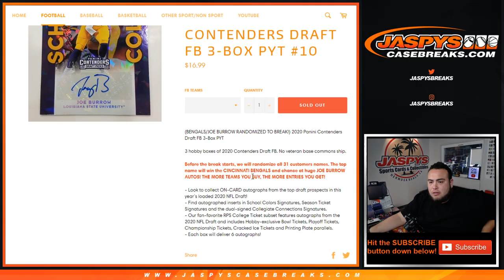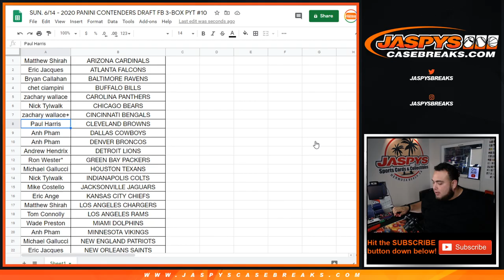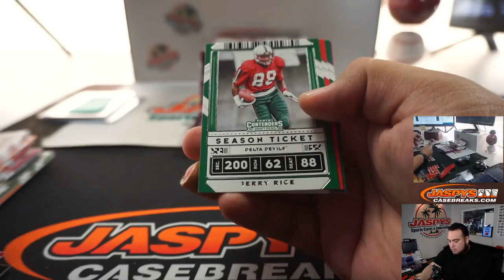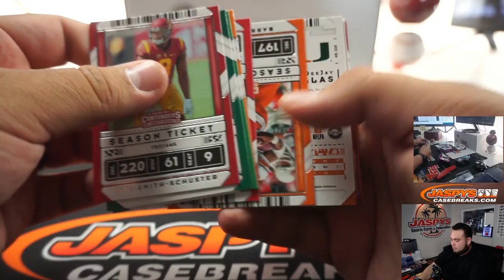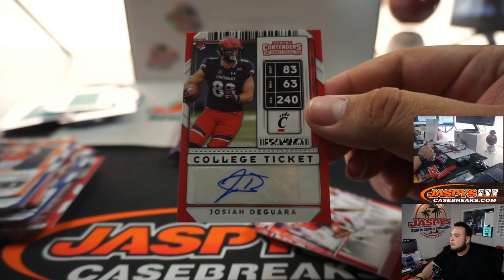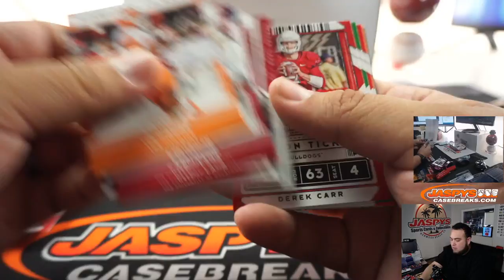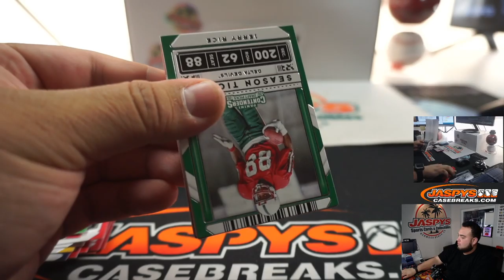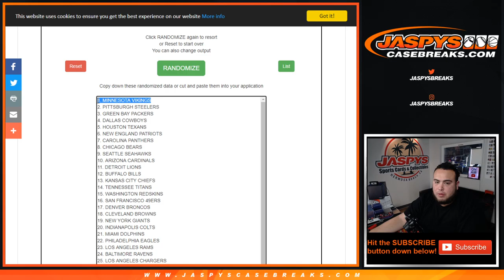SUN. 6/14 - 2020 PANINI CONTENDERS DRAFT FB 3-BOX PYT #10